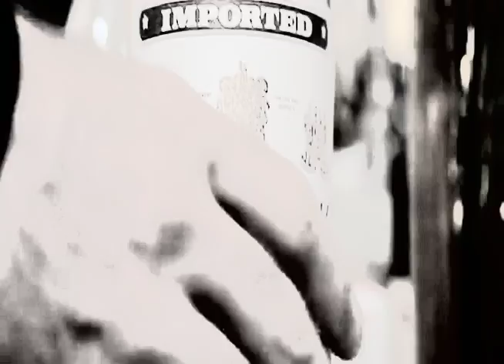Zeds Dead - Here Comes The Boom - Music Video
Footage from Pulp Fiction
Music from Zeds Dead
Editing from Crumie.com